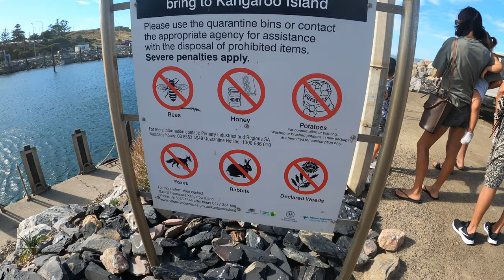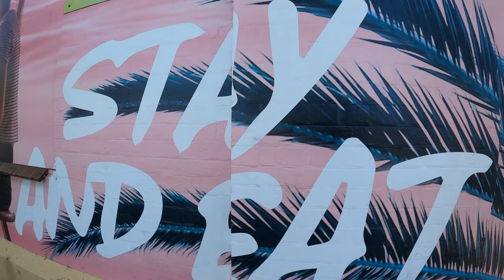Australien - VLOG 38 - Adelaide & Kangaroo Island (4K / GoPro Hero 8 + DJI Air2S)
Moin und herzlich Willkommen bei unserem achtunddreißigsten "VLOG"!

Nach unserem Aufenthalt in Perth ging es weiter nach Adelaide. Von hier aus starten wir mit einem Mietwagen. Doch der Start damit klappte erst weniger gut.
Zudem haben wir wohl etwas verschlafen bei der Kangaroo Island Planung und mussten daher neu organisieren. Dazu haben wir in Adelaide unsere Kreditkarte verloren.

Beste Grüße
Torben & Vivi